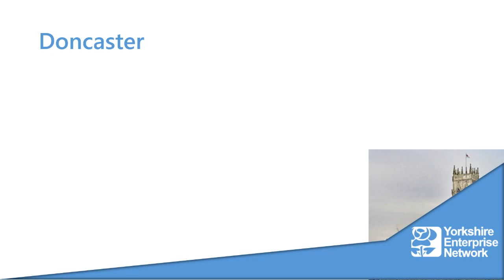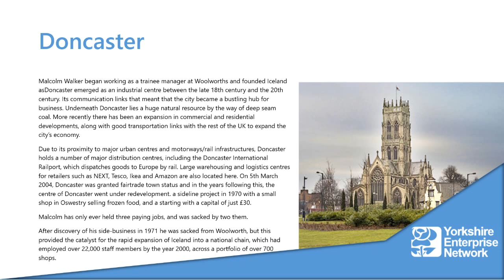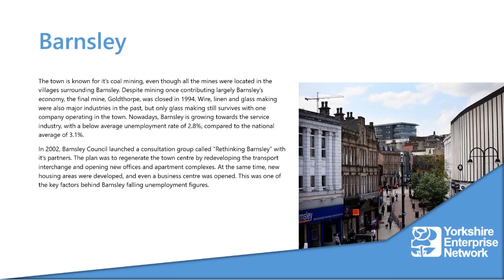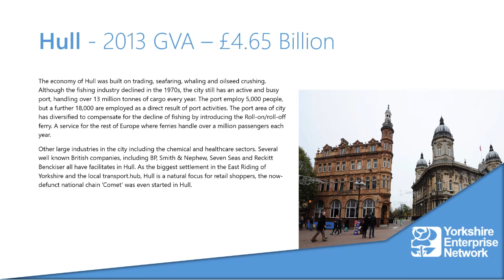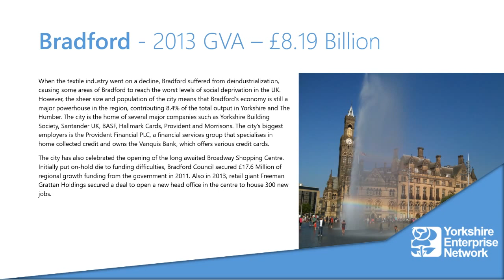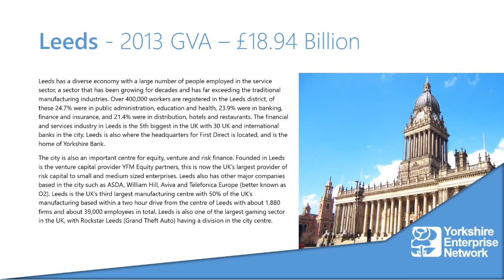Top 10: Highest Grossing Local Authorities in Yorkshire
Contributing just under 7% of Britain's total output in 2014, Yorkshire contains some of the biggest economies in the UK, with Leeds being ranked as the 4th largest UK economy overall. Yorkshire also boasts a large workforce with its total population of over 5.3 million people, meaning more people live in our county than the entirety of some countries, such as Scotland, Norway, New Zealand, Uruguay and the Republic of Ireland.

In total, Yorkshire's economic output was £106.47 Billion in 2014, a 3.3% rise on the previous year. This makes the region's economy nearly double the size Wales' (at £54.3 Billion).